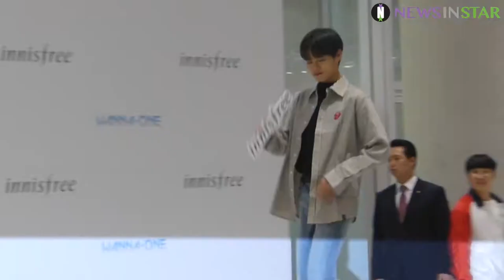[뉴스인스타] 180428 이니스프리 '워너원고 in JEJU 비하인드 상영회' 이대휘 2ver 직캠영상